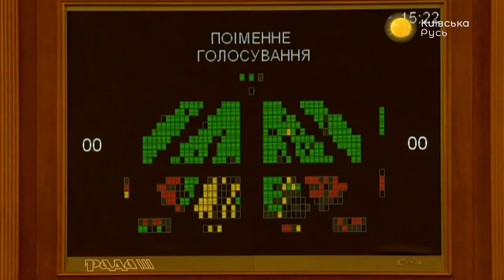Каким будет бюджет следующего года? – Прайм. Аналитика с Васильцом // 18.10.2019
Верховная Рада приняла бюджет на 2020 год в первом чтении. Деньги в обмен на землю – условия нового контракта с МВФ. Независимый оператор газотранспортной системы Украины появится до конца года. Об этом ведущий Дмитрий Василец поговорил с гостями программы: Алексеем Кущом, экономическим экспертом, и Олегом Пастернаком, политтехнологом, кандидатом исторических наук.

Распространи это видео!